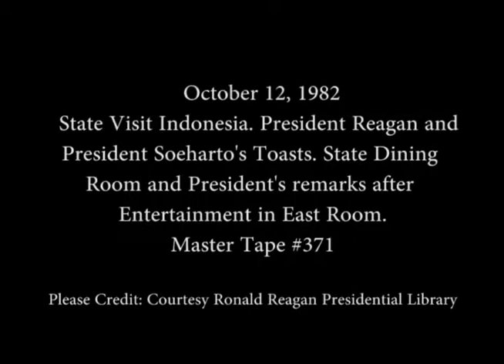Toasts at State Visit of President Soeharto of Indonesia on October 12, 1982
Full Title: State Visit Indonesia, President Reagan and President Soeharto's Toasts in the State Dining Room, President Reagan's Remarks after Entertainment in East Room on October 12, 1982

Access Restriction(s):Unrestricted
Use Restriction(s):Unrestricted